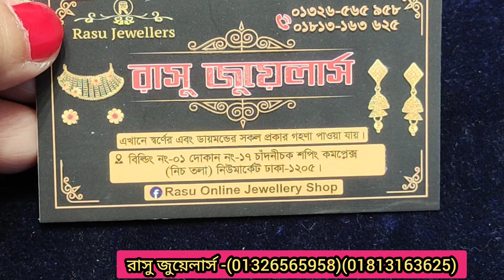22KDM সোনার আংটির কালেকশন ও দাম /22KDM Gold Bridal gold ring price.(Family And Friends)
22KDM সোনার আংটির কালেকশন ও দাম /22KDM Gold Bridal gold ring price.(Family And Friends)

finger gold ring price in bangladesh,gold ring price in bangladesh,gold ring bd price 2024